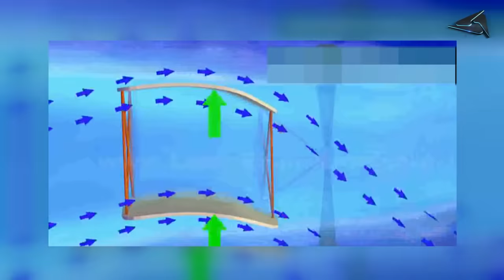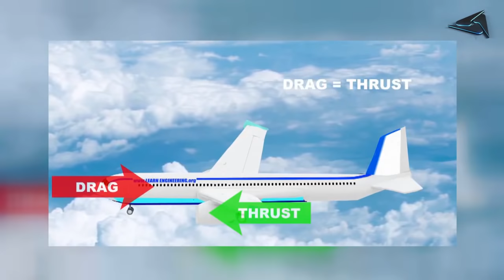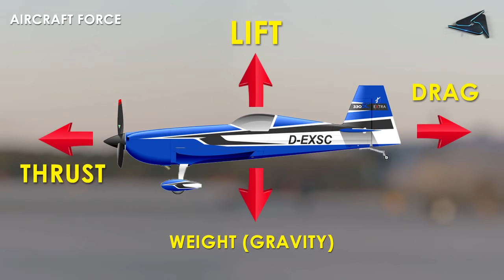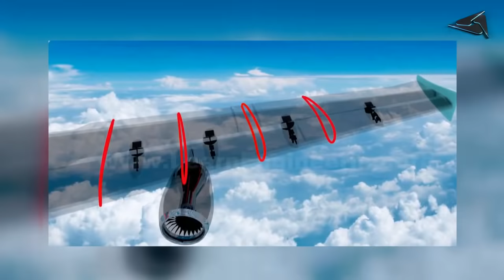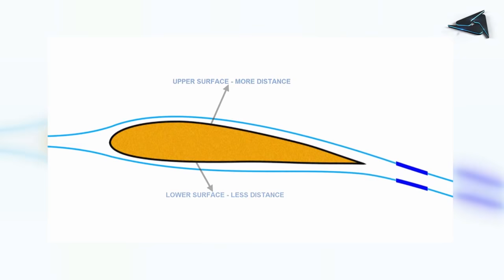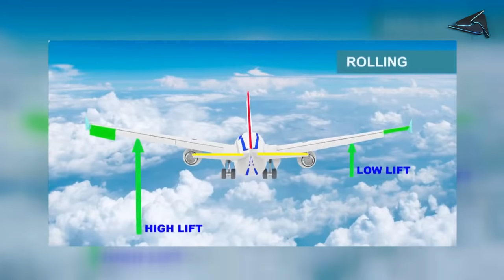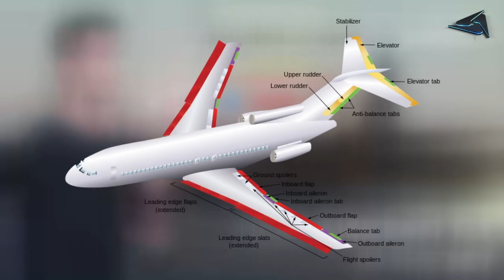বিমান কিভাবে আকাশে উড়ে | How Airplanes Fly in the Sky | Avio Rana | HANDYFILM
[This lecture was delivered by Aronno Rana ( Aeronautical Engineer, Member of RAeS, UK and airline professional )]

How Does an Airplane Fly in the Sky
An aircraft is a machine that is able to fly by gaining support from the air. It counters the force of gravity by using either static lift or by using the dynamic lift of an airfoil,[1] or in a few cases the downward thrust from jet engines. Common examples of aircraft include airplanes, helicopters, airships (including blimps), gliders, and hot air balloons.